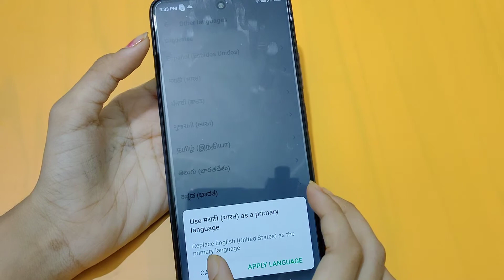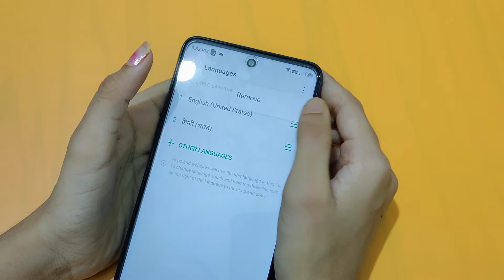How to change language in infinix hot 11s | language settings | language change kaise karen